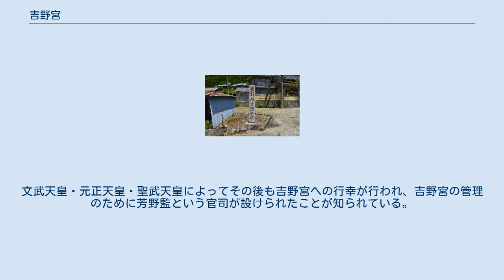吉野宮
吉野離宮顕彰碑（奈良県吉野町） 吉野宮（よしののみや）は、大和国・吉野川の側に置かれた古代日本の離宮。
 宮滝遺跡 吉野宮正殿推定地 （2018年現在） 『日本書紀』には応神天皇や雄略天皇の吉野行幸の記事が見られるものの、確実に離宮が存在したと言えるのは、斉明天皇2年（656年）にある吉野宮造営の記事以降のことになる。
その後、天智天皇崩御の際に弟の大海人皇子（後の天武天皇）が妃の鵜野皇女（後の持統天皇）や子供の草壁皇子ともに吉野宮に隠棲したが、後に弘文天皇（大友皇子）と対立してここで挙兵した（壬申の乱）。
こうした事情もあってか、天武天皇は同8年（679年）に皇后となった鵜野皇女や草壁皇子らを連れて吉野宮に行幸した（吉野の盟約）。
その後、天武天皇および皇太子となっていた草壁皇子が相次いで没し、やむなく鵜野皇女が即位して持統天皇になったが、在位中に31回、孫の文武天皇に譲位後の大宝元年（701年）にも行幸しており、通算して33回の吉野宮行幸を行っている。
文武天皇・元正天皇・聖武天皇によってその後も吉野宮への行幸が行われ、吉野宮の管理のために芳野監という官司が設けられたことが知られている。
 吉野宮がどこにあったかについては過去において様々な説が行われてきたが、吉野川の右岸（北側）にある宮滝遺跡（奈良県吉野郡吉野町）の発掘調査によって複数期にわたる建物群の遺構および瓦や土器などの出土品が発見され、同遺跡が吉野宮の遺跡であることが確実なものとなった。